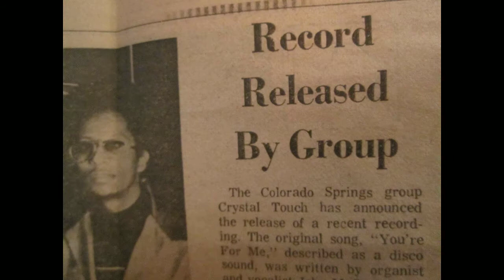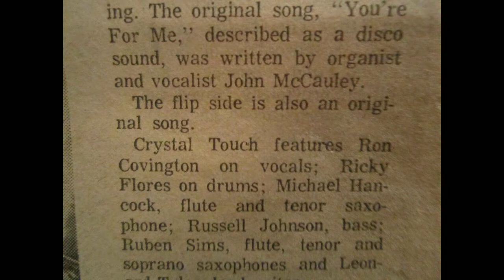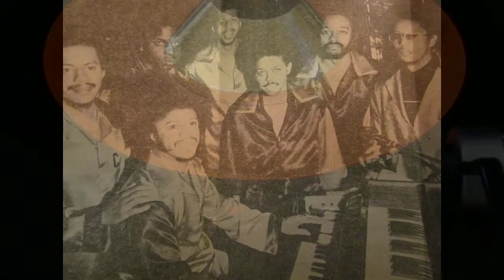Crystal Touch - You're The One - C Touch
Rare Colorado Springs FUNKER backed with a stunning Deep Soul ballad..
Two sides of pure neighborhood quality releae 2 years after the groups formation…a hopeful 7 man gathering of talented local musicians.
We open with the solid-FUNKER written by vocalist Ron Covington & the proficient flutist of the group Mike Hancock. A spunky Funk dancer riding a relentless prompted horn rhythm, a relentless guitar, all manner of additions pepper the arrangement from bongos, flute, Tenor Sax.. from Funker from a most unlikely area for this style..
Flip it over and sweetness seeps from the speakers…those delinquent horns from the “Fun” side, ease off into pure elegance.. as an imploring John McCauley vocal plumbs the depths of emotion for near five minutes. Turning in flawless performance exuding real-soul on every note…with subtle horns and a keyboard for company..
Stand out Soul!! especially towards the end when group harmony comes in to finish off a fine piece of work.